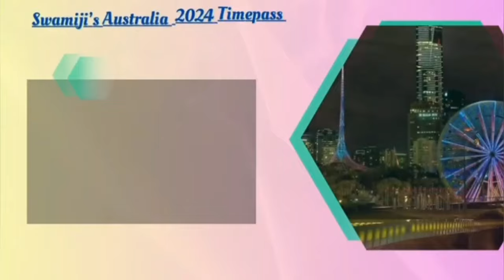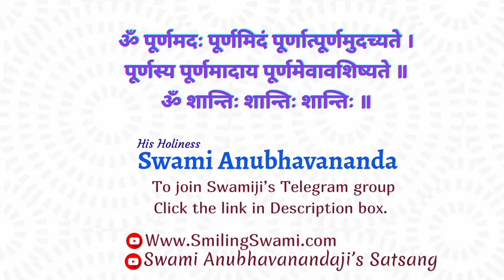Purpose of Upasana | Swami Anubhavananda